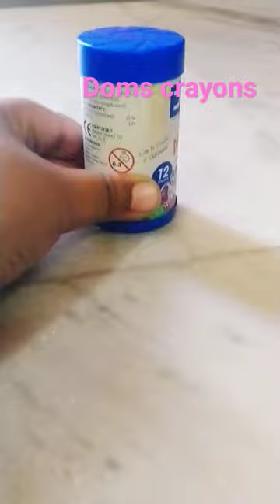colouring flower pot with doms crayons 🖍️🖍️🖍️